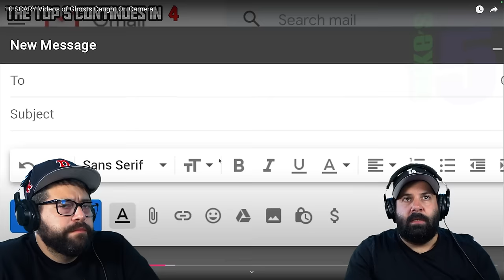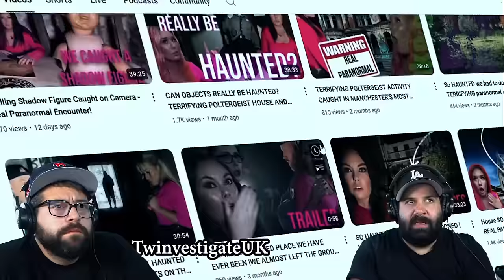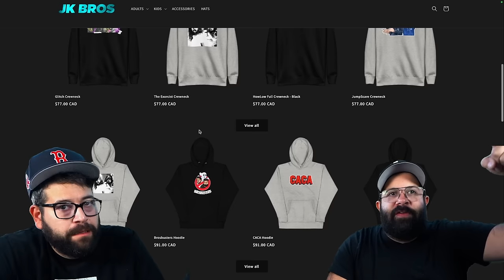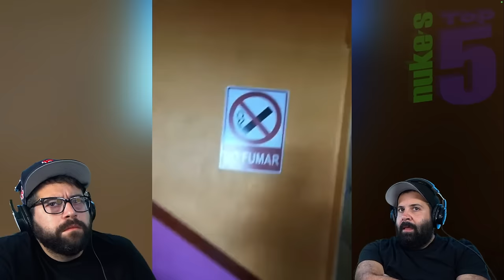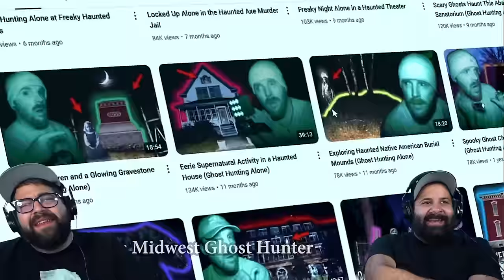10 SCARY Videos of Ghosts Caught On Camera ! Nuke's top 5 (Reaction!)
JK Bros React To @NukesTop5 10 SCARY Videos of Ghosts Caught On Camera !

Catch Us On Stream!!